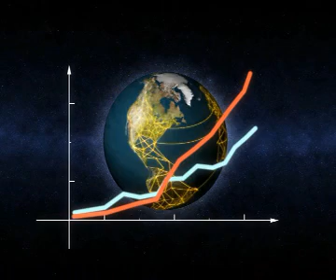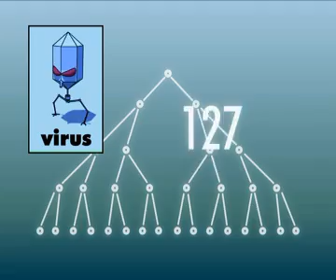What is Botnet?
Botnet is becoming a big problem on the Internet. Learn how to protect yourself and family against botnet and other malicious software.